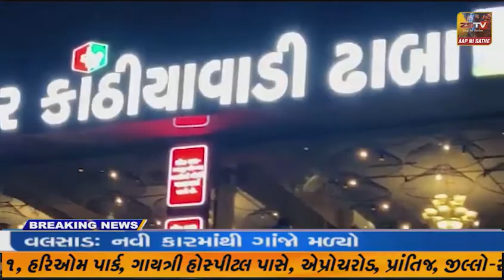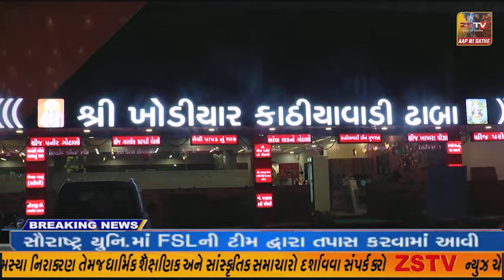સુરેન્દ્રનગર જિલ્લામાં લીંબડીમાં ગૌરવયાત્રાઅે કોંગ્રેસમાં ગાબડુ પાડ્યું